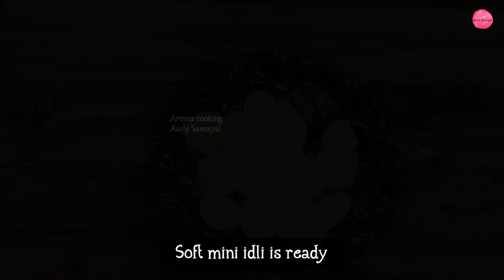Mini Idli Sambhar | How to make Mini Idli | Easy and healthy Breakfast | Aroma Cooking Aachi Samayal